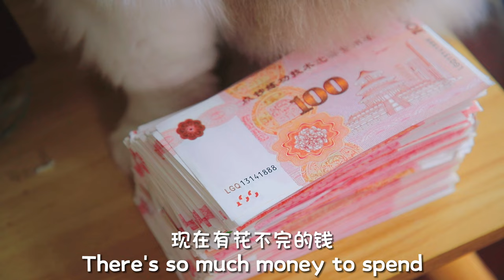Cat drama:Footbath Cat